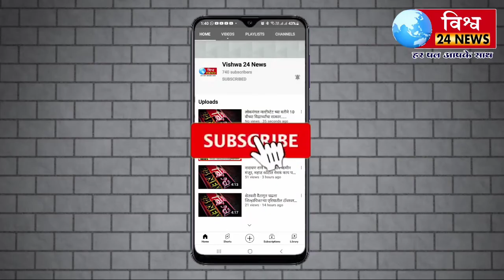धक्कादायक ! नराधम बापाने सोळा महिन्याच्या पोटच्या मुलीवर लैंगिक अत्याचार करून केला खून...